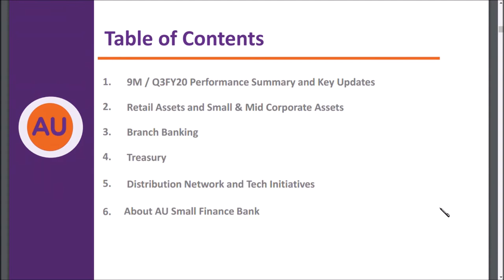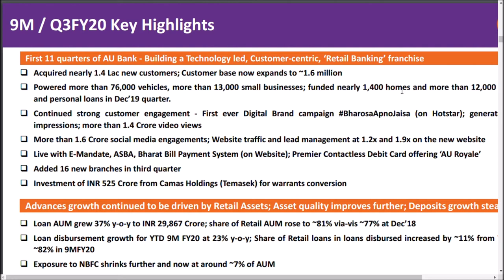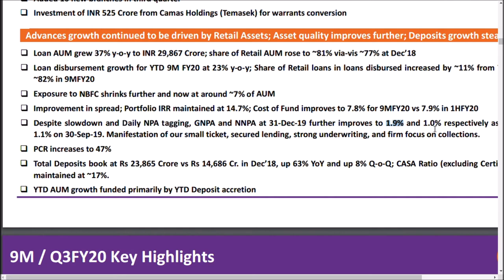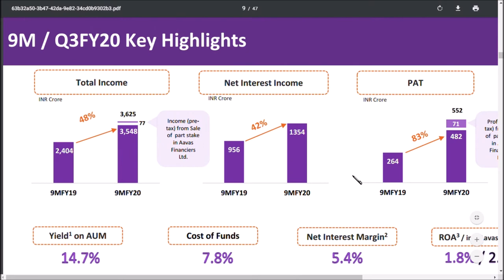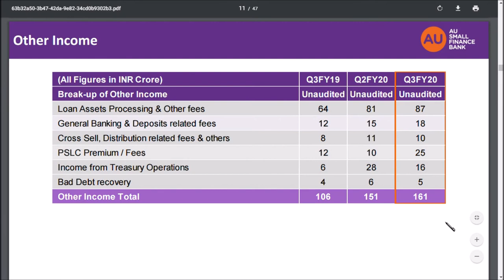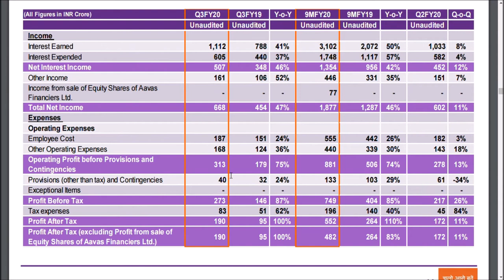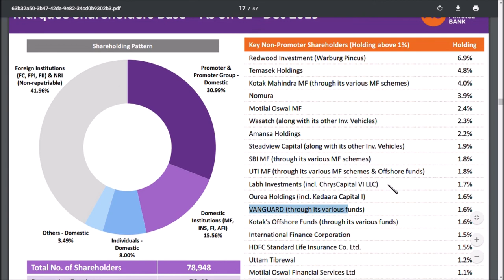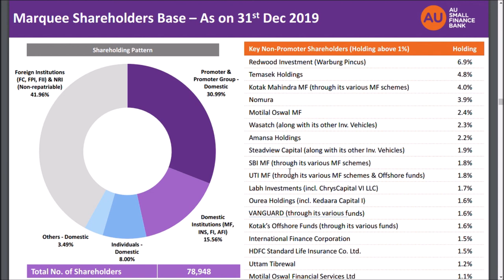AU SMALL FINANCE BANK LATEST NEWS/ au small finance bank latest update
and we also covered  au small finance bank share latest  analysis
and au small finance bank share latest update which is very useful for all to see
and we would like to make a au small finance bank , share review and
au small finance bank share fundamental and technical analysis in future DISCLAIMER